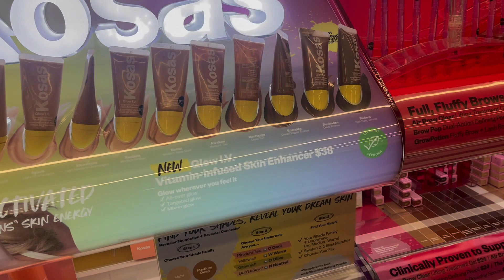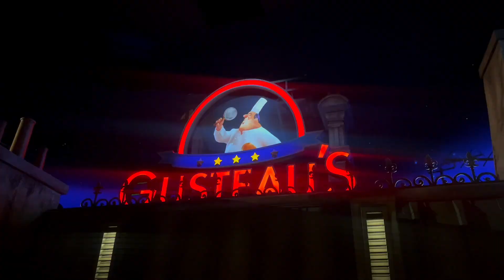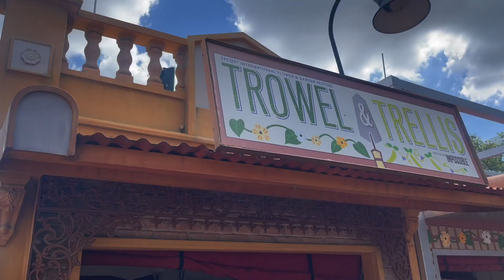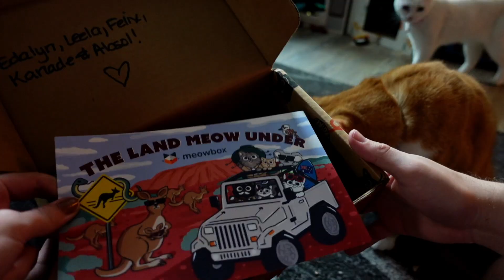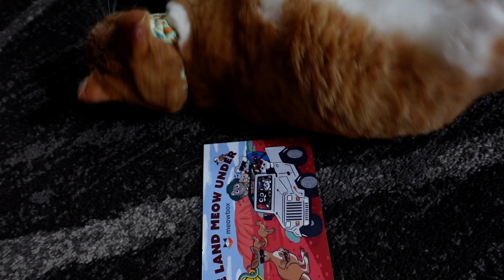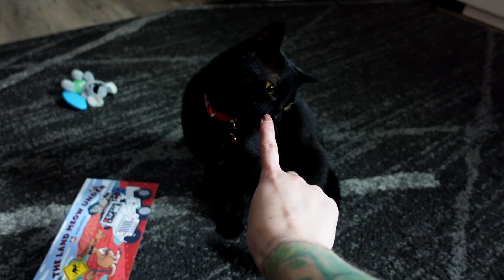EPCOT Flower & Garden Festival, Sephora Haul, Meowbox Unboxing, & New Tattoo | VLOG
Hi friends!
I'm a cruelty free makeup lover!

📫Betty-Jean
     5745 SW 75th St # 287

FAQ~
A: Usually INH, Amazon, or they’re from a local shop.
A: My favs are from Blend Bunny, Lethal, & Sigma
A: Dry/Normal.